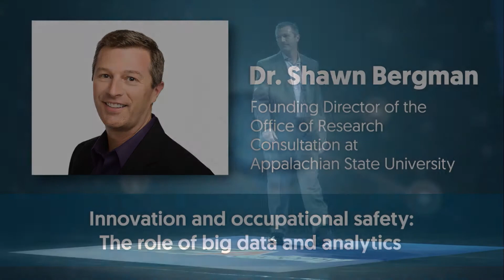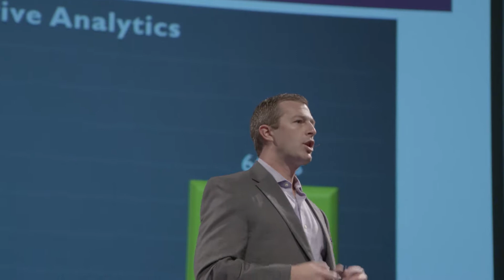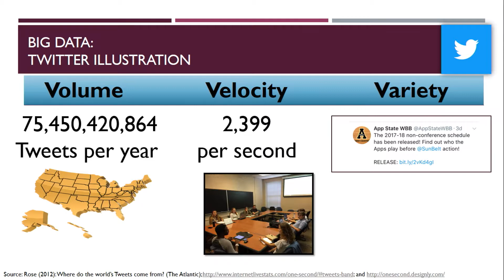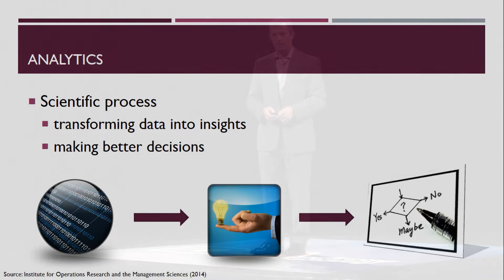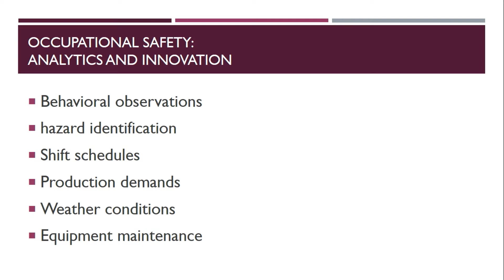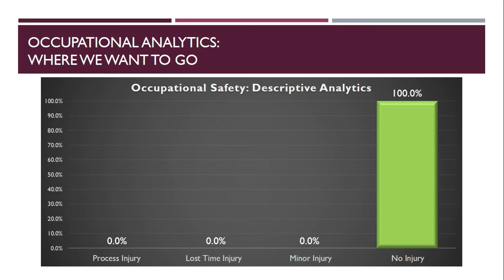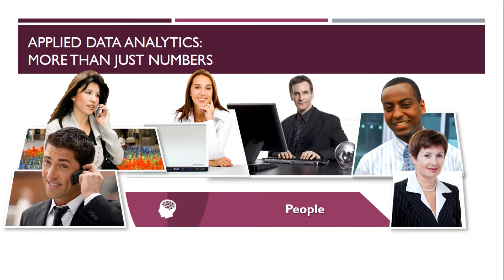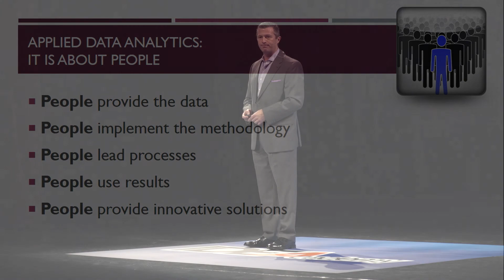Innovation & Occupational Safety: The Role of Big Data & Analytics | Shawn Bergman | IDEAcademy 2017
Dr. Shawn Bergman, founding director of the Office of Research Consultation at Appalachian State University, discusses how people can utilize big data and analytics to create insights and provide innovative solutions to current problems that we are facing. Dr. Bergman will also elaborate on how these insights can improve Health, Safety, and Environment programs.